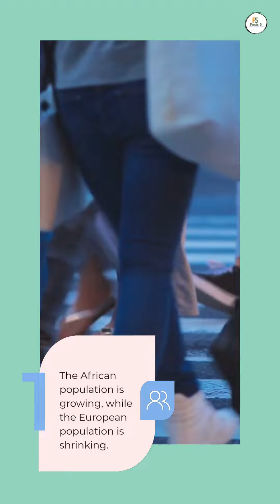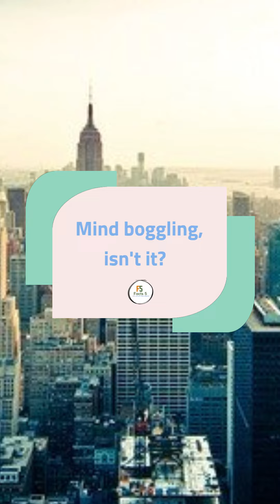Surprising World Population Facts | Facts in less than 5 minutes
Surprising World Population Facts,
Facts in less than 5 minutes.

Surprising World Population Facts,Facts in less than 5 minutes,interesting facts,world population over time,mind blowing facts about worlds population,facts about world population,world population growing fast,world facts you need to know,african population is growing,europe population decline,over all fertility,over all women fertility,millennials population around the world,the least populated country in the world,largest populated country in the world